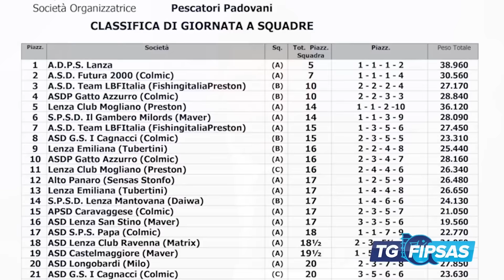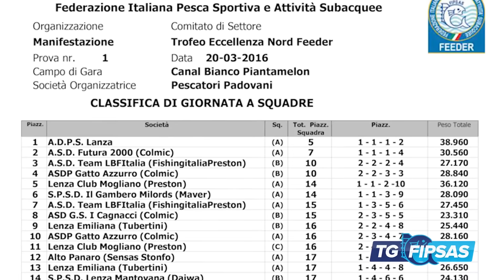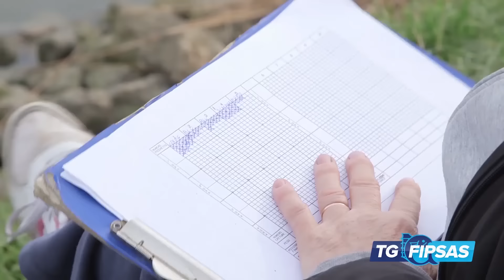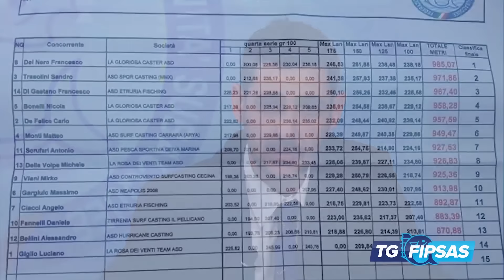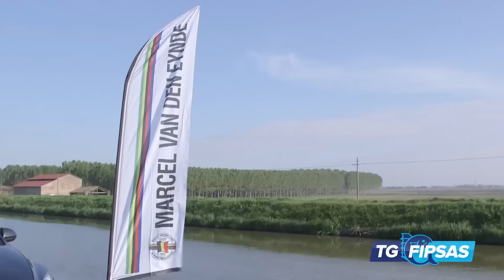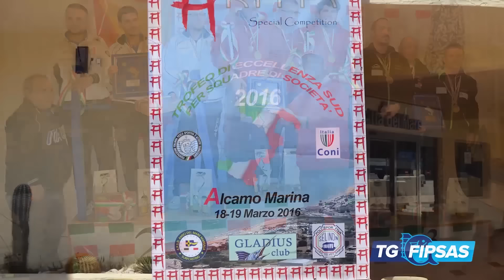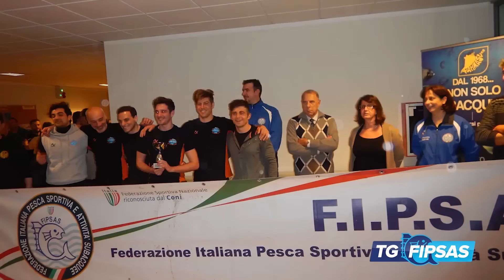TG Fipsas 2016 - 1a puntata delle notizie e gare di pesca sportiva